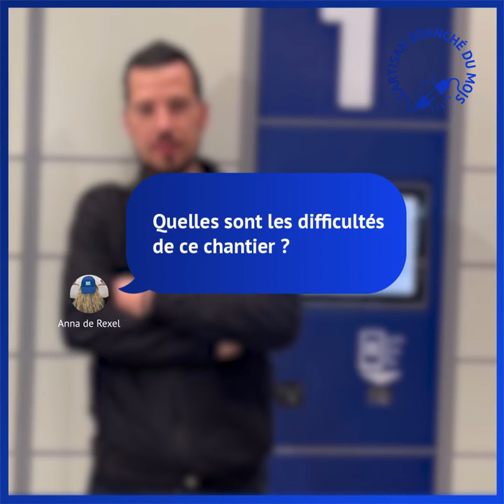SO WATT ⚡️ L'artisan Branché du mois de Novembre 2022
Brasseries, restaurants et hôtels n’ont aucun secret pour Kevin, notre artisan branché du mois 😁
A la tête de son entreprise Ed.I depuis 3 ans, il aime le relationnel qu’il entretient avec ses clients 🤝
Le petit plus Rexel qu’il affectionne particulièrement : notre application 📲
Et en cas de difficultés, il sait qu’il peut compter sur la communauté So Watt